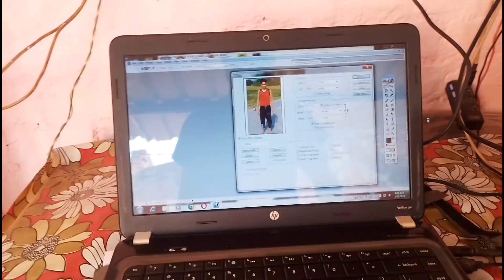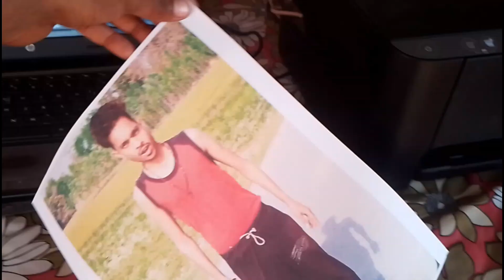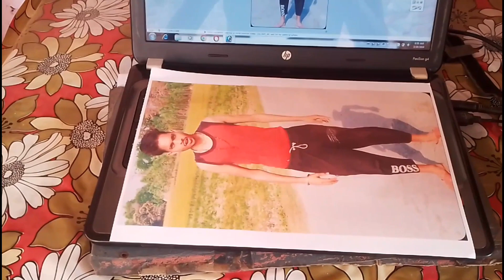System Heng ho gya 😱 | फिर क्या हुआ | THE.INDIAN.POWER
Experiment : THE INDIAN POWER

This video is just for entertainment and fun purposes only Don't try to do or recreate any action shown in this video just watch and enjoy. Love U all